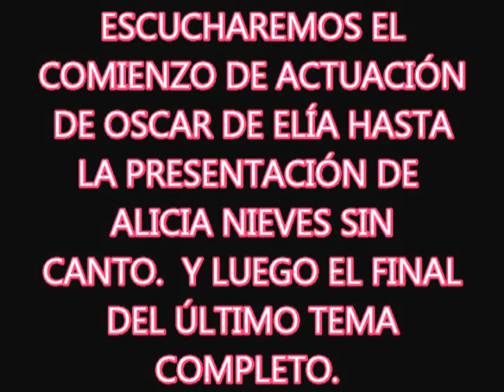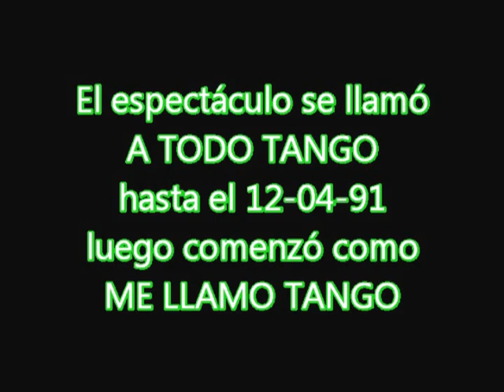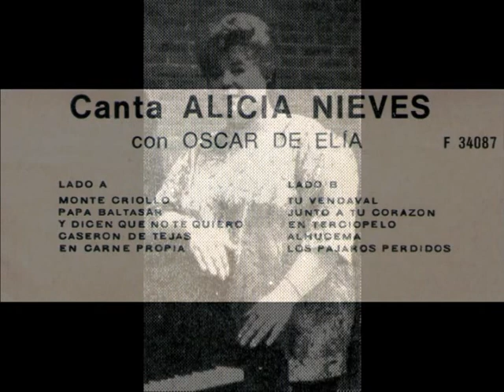ME LLAMO TANGO-PRESENTACIÓN DE ALICIA NIEVES Y OSCAR DE ELÍA-Cassette presentado el 28-09-89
AUDIO TOMADO EN LA SALA JUAN BAUTISTA ALBERDI DEL CENTRO CULTURAL GRAL. SAN MARTÍN. PRESENTÉ EL DÍA SÁBADO 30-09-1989 MI ESPECTÁCULO "ME LLAMO TANGO". AQUÍ UN FRAGMENTO DESDE LA PRESENTACIÓN DE OSCAR DE ELÍA HASTA ALICIA NIEVES SIN EL COMIENZO.  Y LUEGO EL CIERRE DE ALICIA Y PRESENTANDO RAFAEL RUFFET ALGUNOS ARTISTAS PRESENTES QUE VINIERON A SALUDAR ALICIA NIEVES Y OSCAR DE ELÍA POR LA PRESENTACIÓN PARA LA VENTA DE SU CASSETTE.